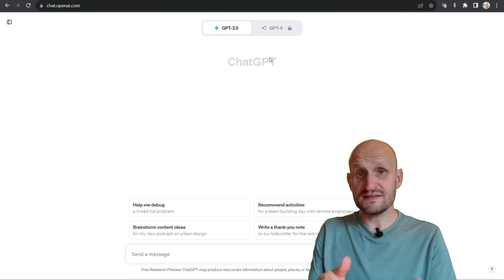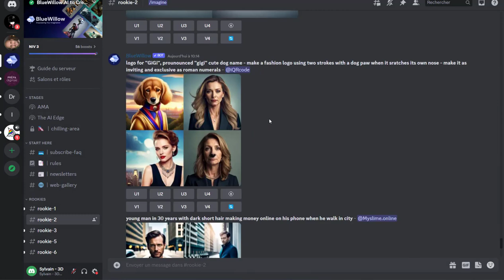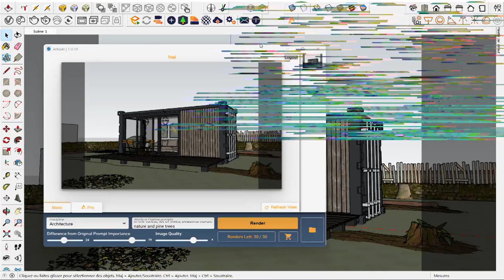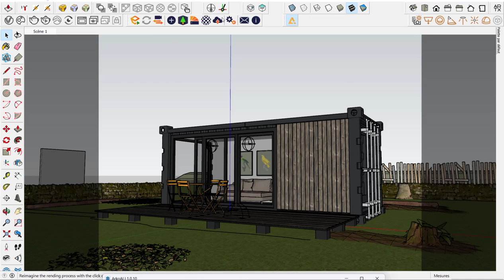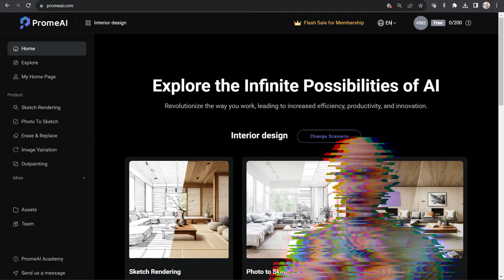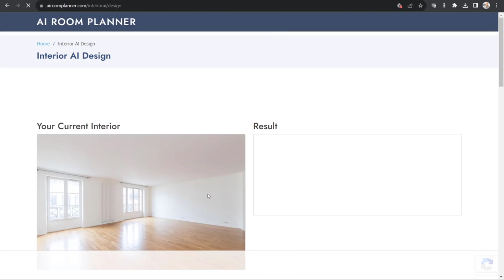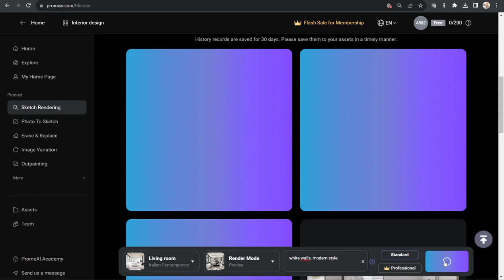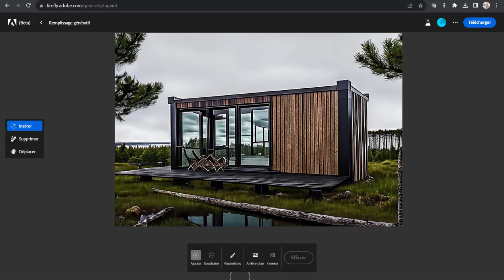L'IA débarque en force ! Comment réagir ?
Dans cette vidéo découvrons quelques IA impressionnantes.
Ces intelligences artificielles vont elles nous remplacer et détruire nos emplois ?
Faut il lutter ou abdiquer ?
Ou peut-être simplement les utiliser et essayer de les maitriser...

00:00 Intro
03:34 ChatGPT
05:28 BlueWillow
09:55 SketchUp et les IA
15:13 Les formations
15:53 AI Room Planner
19:15 PromeAI
22:18 Firefly
25:09 Conclusion
29:30 Surprise hihihi !!

💗 Pour soutenir  la chaine sur TIPEEE

A bientôt !